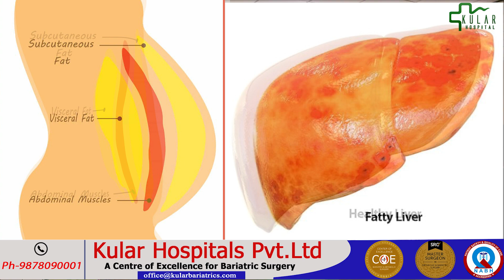Bariatric Surgery & Alcohol Addiction. How to handle?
Doctor: Mr. Jasbir, now we will discuss about alcohol intake.
Patient: You got Mini Gastric Bypass surgery done for overweight.
Doctor:You lost 60 Kg.
Patient:Yes!
Doctor: Before surgery your weight was 140 Kg and now it is 80 Kg.
Patient:Yes!
Doctor: Tell me honestly about your alcohol intake, how much alcohol you were drinking before surgery?
Patient:I was a heavy drinker before surgery.
Doctor: How much? one bottle or 2 in a day?
Patient:I used to drink a bottle daily.
Doctor: Ok.
Doctor: You have lost good amount of weight after surgery.
Patient:Yes!
Doctor: You can eat everything. You feel satisfied after eating 2 chapatis in one go.
Patient:Yes!
Doctor: Do you feel any restriction while drinking alcohol? or you don't feel satisfied?
Patient:No. I can't drink full bottle of alcohol now.
Doctor: How much do you drink now?
Patient:I drink half bottle now.
Doctor: You feel satisfied in half bottle?
Patient:Yes!
Doctor: You feel good.
Patient:Yes! I feel drunk in less amount now.
Doctor: Ok.
Patient:Yes!
Doctor: It means because of weight loss you feel drunk in less amount.
Patient:Yes!
Doctor: Earlier you used to get drunk in full bottle.
Patient:Yes!
Doctor: We want to tell this to everyone.
We have seen this in many patients like you that after weight loss you will get drunk in small quantities.
Patient:Yes!
Doctor: But it varies from patient to patient.
Patient:Ok.
Doctor: If someone wants kick, that you would get in small quantity.
Patient:Yes!
Doctor: But some patients drink to empty the bottles.
They can drink that much too.
Patient:Yes!
Doctor: You can drink the liquid as much as you want because there is no restriction inside and a tight pouch or bypass cannot stop liquids.
Patient:Yes!
Doctor: Have you ever felt that after surgery you crave more alcohol?
Patient:I never drink alcohol in the daytime.
Doctor: Ok.
Patient:I feel like drinking alcohol in the evening.
Doctor: Before surgery, you used to feel the same?
Patient:Yes!
Doctor: Ok.
I have noticed that everything depends on person's mind.
But according to me, drinking a large amount of alcohol daily will lead to weight gain in the future.
Patient:Ok.
Doctor: Because there are a lot of calories in it.
It will also affect the liver.
Patient:Ok.
Doctor: Your liver is better now, because you have lost good amount of weight. Earlier you had Fatty Liver.
Patient:Ok.
Doctor: Don't drink too much alcohol.
Patient:Ok.
Doctor: Better would be to eat dinner early and then take 2 drinks of alcohol.
That's enough.

 Dr Kular is considered the best bariatric surgeon in Punjab, India and worldwide and he is ranked number two in the world after Dr Robert Rutledge, USA(his teacher)

Kular Hospitals P. Ltd,
National Highway 1, Bija, Khanna, Punjab, India.
Appointment by Phone and Email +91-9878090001